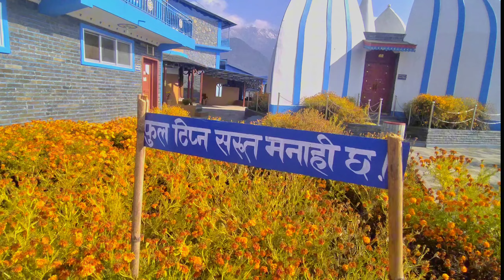first vlog mai yesto vayooo